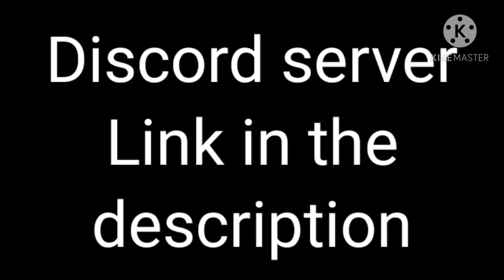incredibox V10 Sprites 1